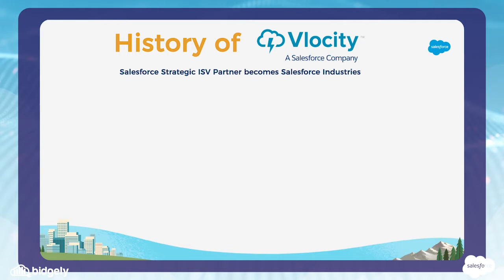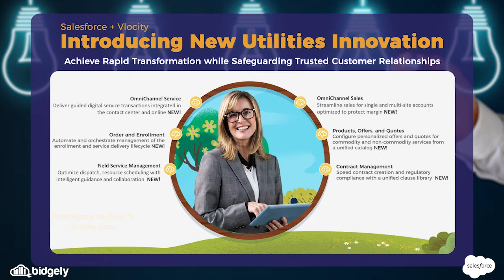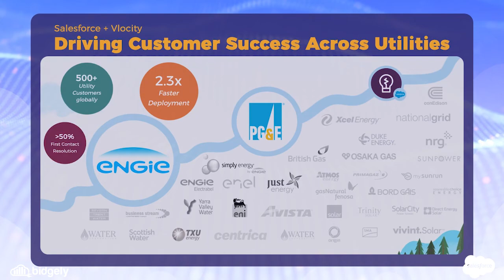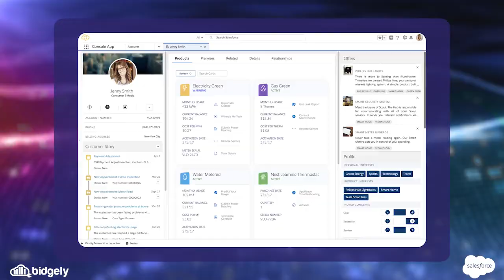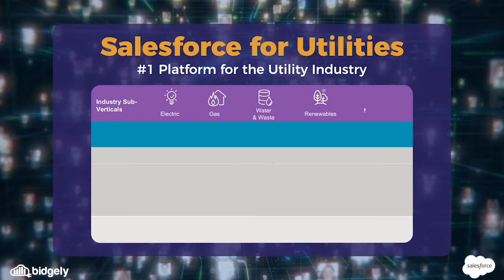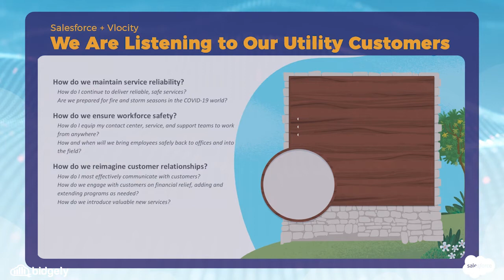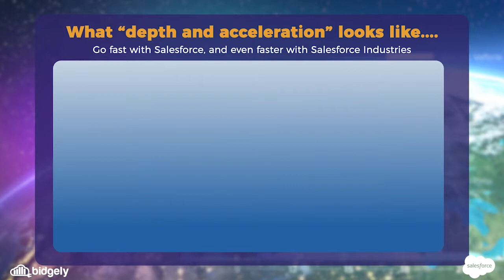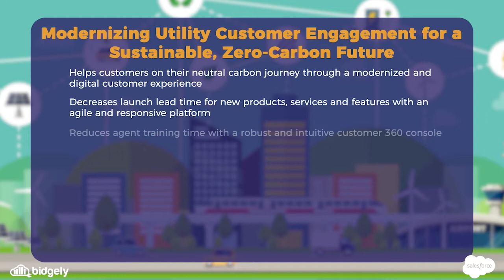UtilityAI Insights: The Value of Utility CRM -- Intelligence & Engagement, Kelly James, Salesforce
In this UtilityAI Insights video, originally recorded at the 2020 Bidgely Engage Virtual conference, Kelly James, VP and GM Salesforce Industries, sits down with Varun Nagaraj, COO Bidgely, for fireside chat to explore the utility tech stack. The pair discusses the utility cloud and how a dynamic CRM, integrated with analytics, unlocks the potential to enhance operational workflows and drive higher value from existing investments. (With Q&A.)